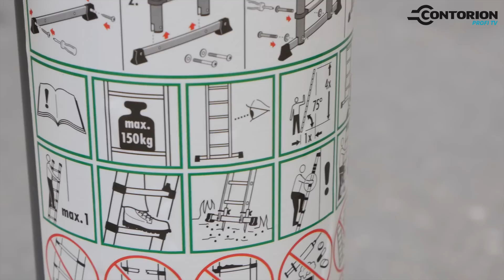Hailo Teleskopleiter Profiline T400 – einfach zu transportieren | Contorion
Eine vier Meter lange Leiter im Kofferraum transportieren? Wie einfach das geht, demonstriert unser Experte Markus Leitlein im Video. Spoiler-Alarm: Das funktioniert natürlich nur, weil es sich um eine praktische Teleskopleiter handelt, die man zusammenschieben kann. Und die Hailo Teleskopleiter Profiline T400 ist nicht nur sehr kompakt für den Transport, sondern lässt sich dank eingebautem Kunststoffgriff auch enorm gut mit nur einer Hand tragen. Natürlich zeigt unser Experte auch, wie du die Leiter für den Einsatz in der Höhe aufbaust: Geliefert wird die Leiter zusammen mit einem Querbalken-Fuß samt Schraubendreher.

Für den Einsatz die Anlegeholme ausziehen, und zwar so, dass sie einrasten. Jetzt mit dem Fuß die unterste Sprosse fixieren und jede weitere einzeln ausziehen. Hier ist es besonders wichtig, dass du darauf achtest, dass jede Sprosse komplett einrastet. Aber es gibt noch mehr zu beachten, wie zum Beispiel die roten Einrastpunkte und der richtige Neigungswinkel, in welchem du die Leiter anlegst. Was du bei der Hailo Teleskopleiter Profiline T400 genau beachten musst, demonstriert Markus Leitlein dir daher Schritt für Schritt im Video.